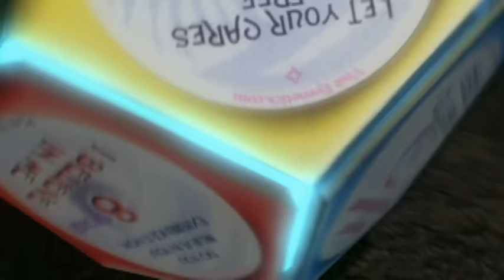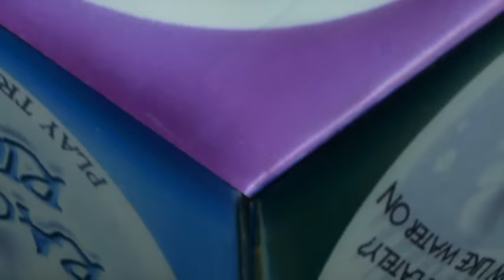Lisa "Left Eye" Lopes - The Block Party (Video Verson)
"Music video by Lisa ""Left Eye"" Lopes performing The Block Party. (C) 2001 Arista Records, Inc."